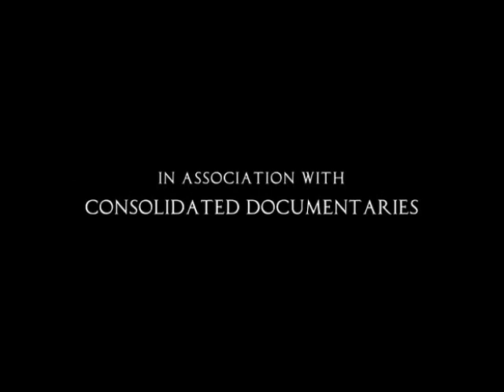The Blind Art Collector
Opening sequence from the HBO documentary Public Speaking directed by Martin Scorsese.